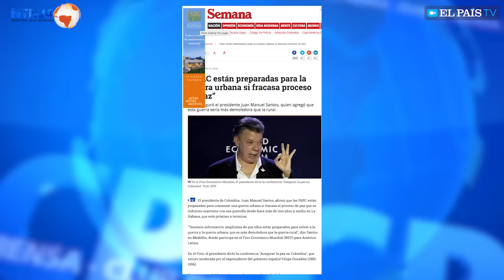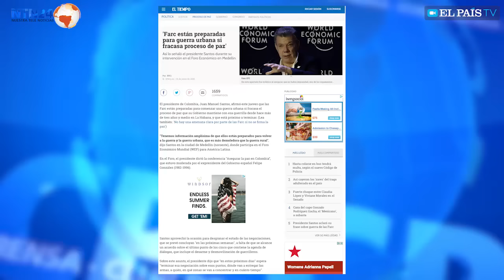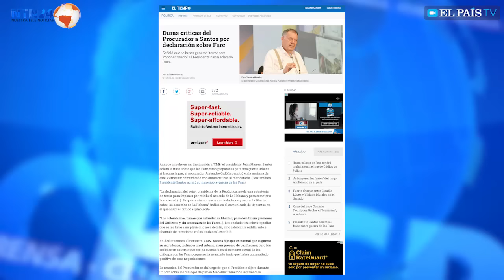"¿Metió la pata Juan Manuel Santos?"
Opinan periodistas y observadores internacionales.